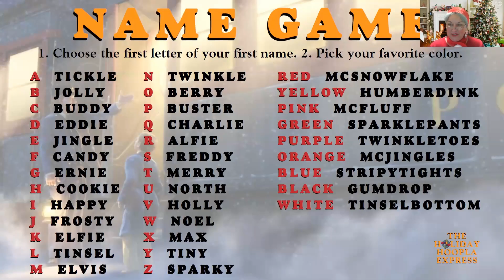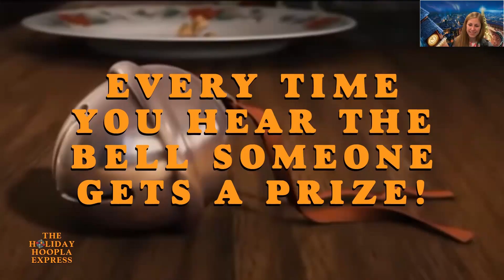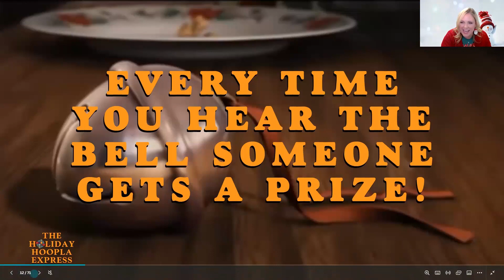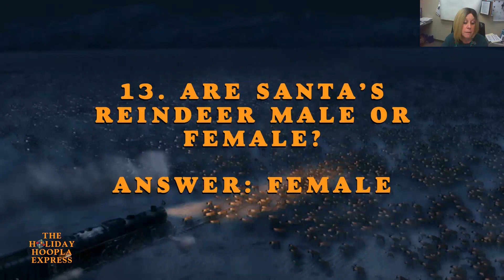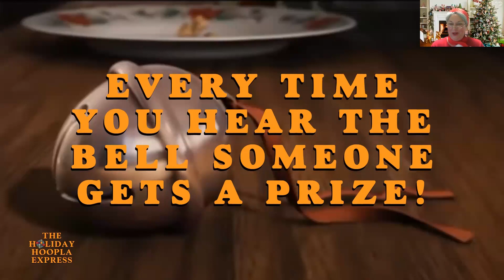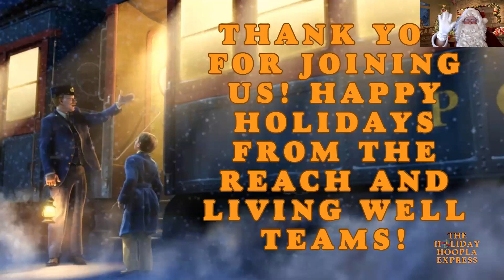DCCCA Holiday Hoopla 2023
2023 Holiday Hoopla - All Aboard the Holiday Hoopla Express